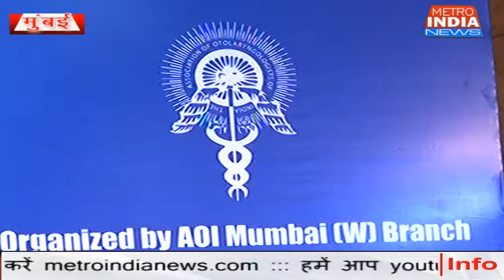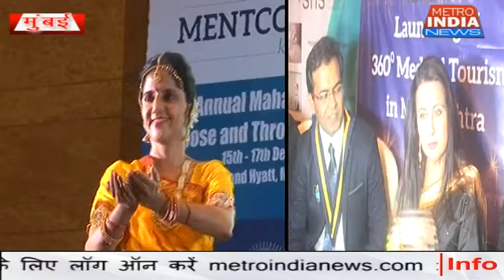MENTCO 2017 IN MUMBAI